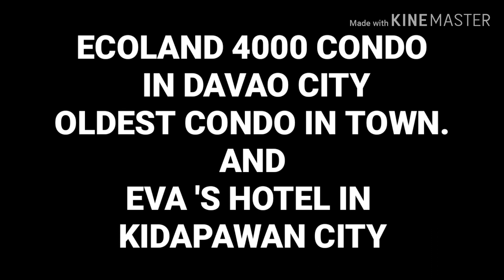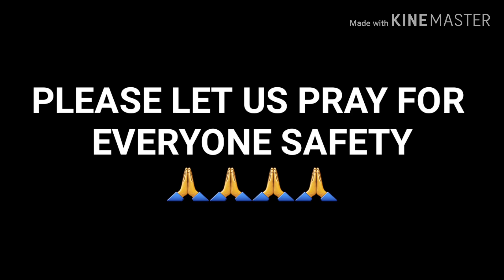MATINDING PINSALA NANG EARTHQUAKE SA MINDANAO(OLDEST CONDO IN KIDAPAWAN )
OLDEST CONDO IN KIDAPAWAN MATINDING PINSALA  NANG EARTHQUAKE

CTTO